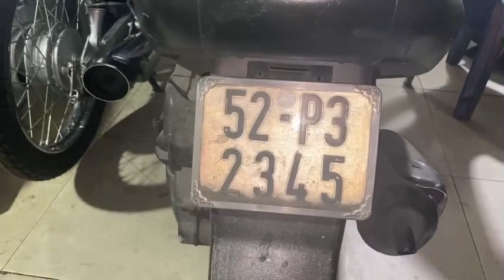Bán Xe. biển số sảnh❤️2345❤️20x❤0902778579 a minh